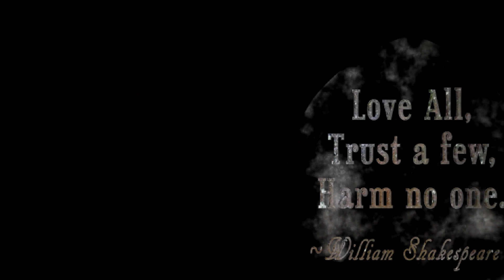Life Lesson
"Love All,
Trust a few,
Harm no one" ~William Shakespeare
Wise words...which I didn't follow and trusted more than a few...
Have you ever taken someone under your wing, try to build or try to be part of something, but despite your efforts, it just doesn't end well, backs are turned to you and you're just let down?
does it apply to me the saying 'it's not them, it's me'? 'cause this has happened to me, sadly not just once and on different circles. and I just. so many FEELS

"Ama a Todos,
Confía en pocos,
Daña a ninguno" ~William Shakespeare
Sabias palabras...las cuáles no seguí y confié en más de solo algunos...
Alguna vez has tomado a alguien bajo tu ala, tratado de formar o ser parte de algo, pero a pesar de tus esfuerzos, simplemente no termina bien, te dan la espalda y simplemente te decepcionan?
me aplica el dicho 'no son ellos, soy yo'? por que esto me ah pasado, tristemente no solo una vez y en diferentes circulos. y yo. aahhgg muchos FEELS

"Liebt Alle,
Vertraut ein paar,
Verletzt niemand"
Weise Wörter...die ich nicht folgte, und ich mehr als ein paar vertraute habe...
Hast du jemals jemand iwie unter deine Fittiche genommen, etwas aufzubauen oder zu etwas gehören versucht, doch trotz alle deine Versuche es endet eicfach nicht gut, sie vernachlässigen dir und sie lassen dir im Stich?
ist es bei mir so wie das Sprichtwort 'es ist nicht sie, ist ich'? denn es hatm ir sowas passiert, leider, mehr als einmal und mit mehrere Leute. und ich einfach. so viele FEELS